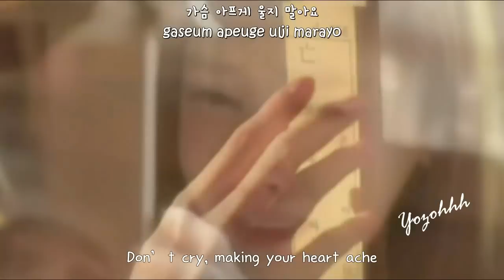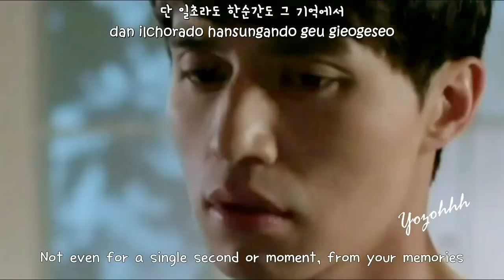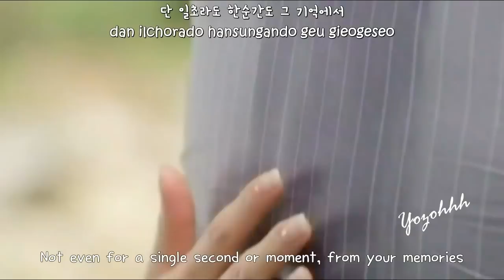The One - Because It's You (그대라서) FMV (Hotel King OST)[ENGSUB + Romanization + Hangul]